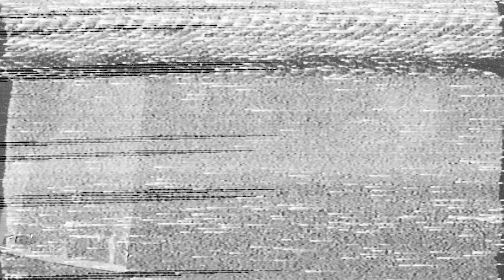Chemical Valley Mutants - "Didn't Feel A Thing" Music Video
Filmed by Chemical Valley Mutants
Edited by Mar D Dellinger / Buick City Films